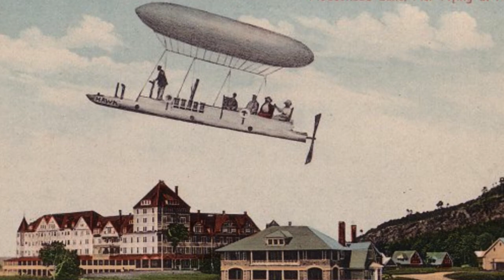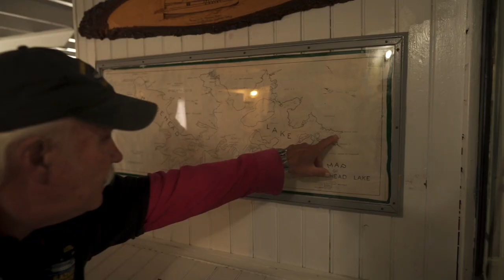The Captain & The Kate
Learn about the history of the steamship-turned-cruise-vessel Katahdin (aka "The Kate") and how it was once used on log drives on Maine's Moosehead Lake. Today, you can cruise Moosehead aboard the wooden vessel, which is berthed in Greenville adjacent to the Moosehead Marine Museum. This shot film also features an interview with Rocky Rockwell, one of the Kate's captains, who first rode aboard the vessel when she was being used in the log drives, which ended in 1975 on Moosehead.

For more info on the Katahdin and the Maine Marine Museum